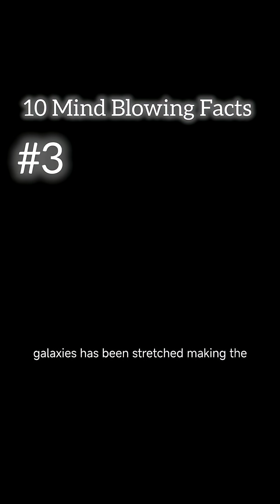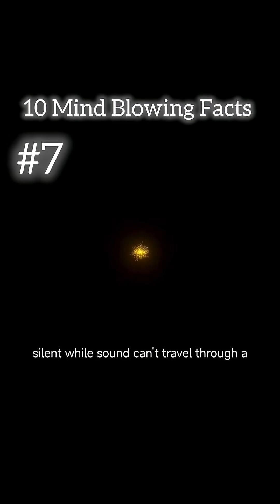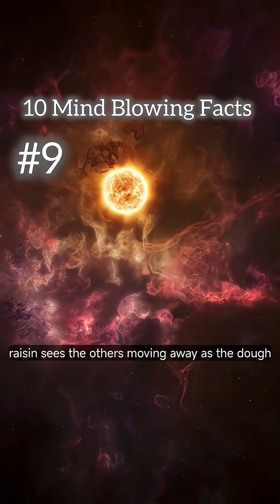10 MIND BLOWING FACTS YOU WON'T BELIEVE 🤯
10 MIND BLOWING FACTS YOU WON'T BELIEVE 🤯

Neutron stars are unimaginably dense.
A teaspoon of neutron star material would weigh about a billion tons — roughly the same as Mount Everest compressed into a spoon.

Black holes can spin near the speed of light.
Some supermassive black holes rotate so fast that their edges approach 99% the speed of light, dragging spacetime around them like a cosmic whirlpool.

The universe is 13.8 billion years old — but its edge is 46 billion light-years away.
Because the universe is expanding, light from the farthest galaxies has been stretched, making the observable universe much larger than its age in light-years.

There’s a giant cloud of alcohol in space.
About 10,000 light-years away in the constellation Aquila lies a vast interstellar cloud of ethyl alcohol, large enough to produce 400 trillion trillion pints of beer. (Not drinkable though — it’s toxic methanol too!)

Most of the universe is invisible.
Only about 5% of the universe is made of normal matter (atoms). The rest is 27% dark matter and 68% dark energy, which we can’t see but detect through their gravitational effects.

You’re literally made of star dust.
Every element in your body heavier than hydrogen — like carbon, oxygen, calcium, and iron — was forged in the cores of stars and spread by supernova explosions billions of years ago.

Space is not completely silent.
While sound can’t travel through a vacuum, pressure waves ripple through hot gas clouds between galaxies, producing deep, low “notes” — like a cosmic hum — detectable by telescopes.

The Milky Way is on a collision course.
Our galaxy is moving toward the Andromeda Galaxy at 110 km/s. They’ll collide in about 4.5 billion years, forming a new elliptical galaxy — sometimes called “Milkomeda.”

The universe has no center.
Every point in space sees every other point moving away — expansion happens everywhere at once. The universe is like a rising loaf of raisin bread: each raisin sees the others moving away as the dough expands.

Time moves differently depending on gravity.
On Earth, time passes faster at the top of a skyscraper than at the ground floor. This tiny difference — predicted by Einstein’s General Relativity — is measurable with atomic clocks.